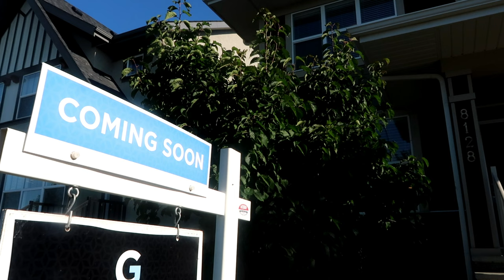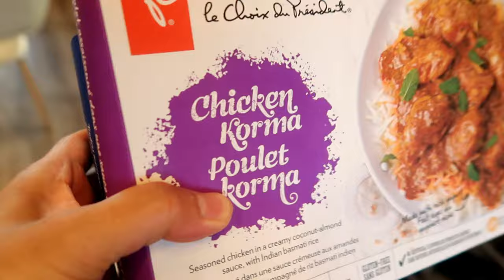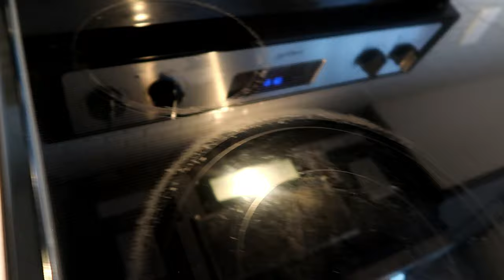OLD HOUSE TOUR WITHOUT STAGING! | IBEBENTA NA!! SELLING MY FIRST HOUSE | BUHAY SA CANADA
Finally eto na ang pinakahihintay na house tour! Never akong naghouse tour ng buong bahay but this is it! I am finally selling my first house! Link ng price below! Buy mo na bes!!